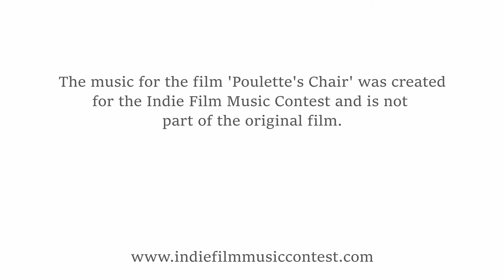Poulette's Chair New Score by Jack Breeze-Lamb